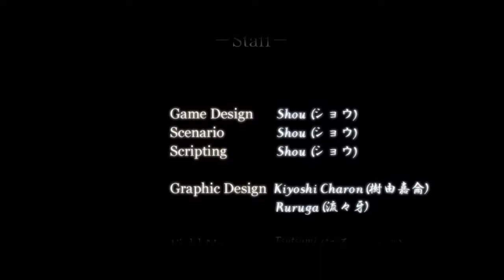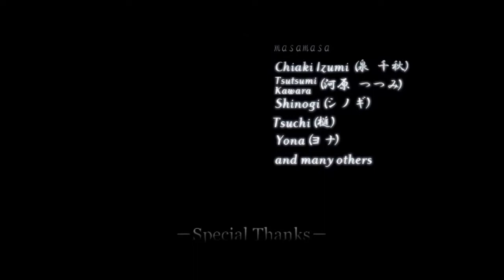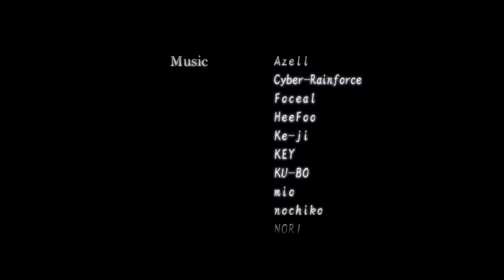Nocturne Rebirth Playthrough: Part 75: Khaos Boss (Brave clear) + ending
Nocturne Rebirth